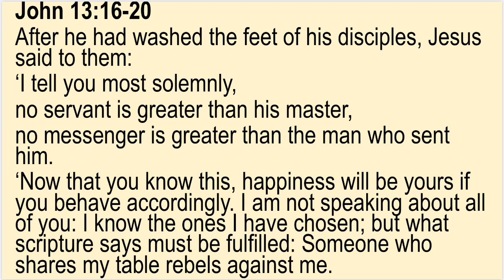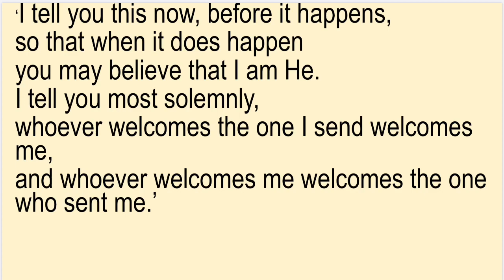Thursday May 7th- 2 Minute Gospel Reflections with Father Paul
4th week of Easter